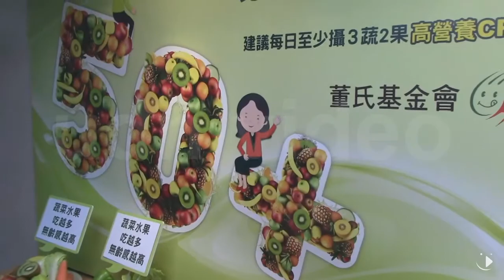【2016.08.23】多吃蔬果 「熟齡族」變「無齡族」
董事基金會於2016年7月間針對全台300位50歲到69歲的熟齡族調查發現，熟齡族雖然較年輕人吃較多的蔬果(平均每日1.3份水果和2.1份蔬菜)，但仍低於衛生福利部建議的量(至少2份水果3份蔬菜)。結果也發現，吃蔬果越多的人，無齡感分數越高，感覺自己越年輕。完整內容 , FB , Twitter , G+